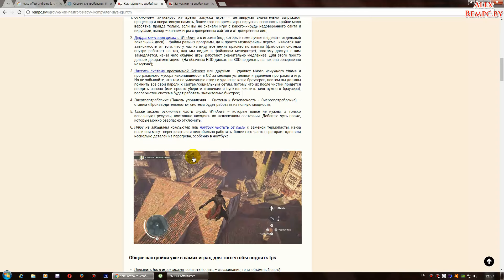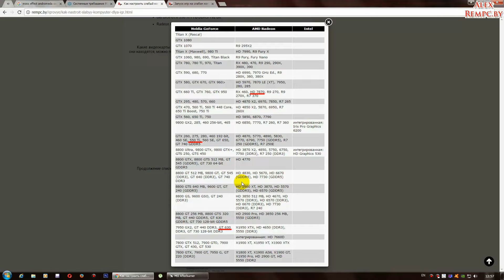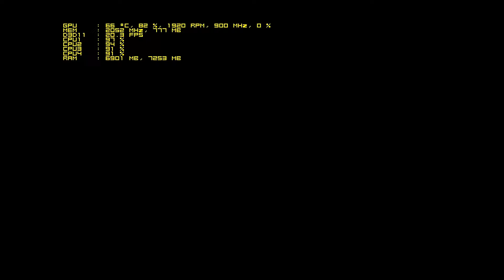Тест Mass Effect: Andromeda (CPY) запуск на слабом ПК (4 ядра, 8 ОЗУ, GeForce GTX 550 Ti 1 Гб)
ПК для этого видео:
Монитор: Samsung S27D390H (27" 1920x1080)
Проц: AMD FX 6300 (6 ядер по 3,5 ГГц, разогнан до 4,3 Ггц)
Операт. память: 12 ГБ
Видеокарта: Radeon HD 7870 2 Гб DDR5/256 bit
SSD: Micron C400 256 ГБ
HDD: ST3500418AS
Микрофон: Blue Snowball